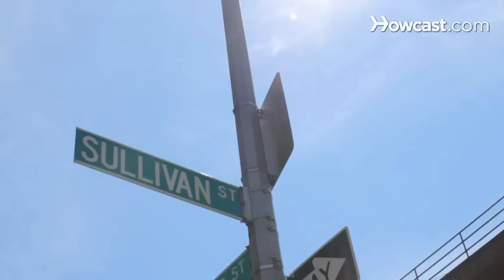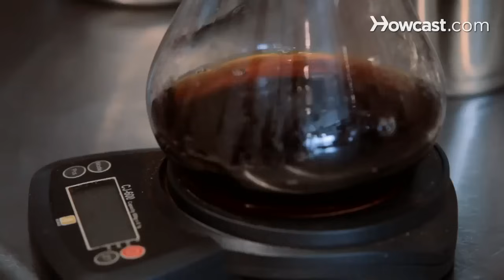How to Make Pour-Over Coffee | Perfect Coffee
My name is Mike Jones and I'm a barista at Third Rail Coffee, right by Washington Square Park in New York City. I'm going to teach you some basic coffee making skills. I'm gonna show you how to make pour over coffee, using this Chemex brewer. And, I'm gonna be using the method that we use at the cafe where I work at, Third Rail Coffee.

So, the first thing you do is start off with 23 grams of coffee, if you have a scale. I definitely recommend getting one. It makes brewing at home a lot easier, but it's also gonna be three flat scoops. So, you'll take that and grind it. You're gonna do just a medium grind on this.

The next step is to pre-wet the filter. Now, what this does is make sure that everything's up to heat. So that there's not temperature loss, which would result in sour coffee. But it also removes some of the paper taste from the filter. It ends up being pretty noticeable. You can do an experiment, where you just taste the water that you run through the filter. And it's pretty clear that there's a, sort of, cardboard-y, gross taste that you don't want in the coffee.

So, once you've done that, just dump it out. The dumping of the water from a Chemex is one of the unspoken arts. All right, so once all the water's out, you add the grounds to the Chemex. And then just kind of shake it around, to make sure it's flat in there. Now, I'm gonna be doing this on a scale of two 400 grams of water. This would also be around 12 and a half ounces. All right, so you add the water. Now, if you're using a tea kettle, you either wanna take water just off boil and transfer it to another device, or just let it sit for 30 seconds and use the tea kettle.

The first thing you're gonna do is, pour just enough water to wet all the grounds that are in there. And you let that sit for 30 to 45 seconds. This is called 'blooming'. And what it does is, let some of the gasses release. So, if you were to pour all the water at once, the gasses would, kind of, create this barrier between the water and the grounds, which would lead to an uneven extraction. And probably taste sour, weak.

So after 30 seconds, you're gonna pour. You wanna pour pretty slowly, starting in the center and then going in concentric circles, all the way to the edge. But, without actually pouring down the sides of the filter. This would just rush right through the grounds, and then over extract, causing it to be bitter. And you can come back in and circle out again. This whole process should take between three and a half to four minutes. If it goes, if the water runs too fast, you wanna use a finer grind. And then, if it's taking too long to drip through, you're gonna wanna use a coarser grind.

All right, so we've added all the water we're gonna use. And you're just gonna just finish it up with a gentle stir. I always like to do a little x and then a circle. And this gets some of the grounds off the bed, or off the walls, of the Chemex, so that they all extract.

And then, again, this is the part where you can start making sure the timing is right. If it's taking too long, you have to make an adjustment.

So, once all the water's drained through, you're gonna remove the filter. And you wanna make sure you do this, before it dries out. Because the last few drops, they're not gonna taste so good.

So, just pull that out and you can throw it away or compost it. And then, after you let it cool, it's ready to serve.